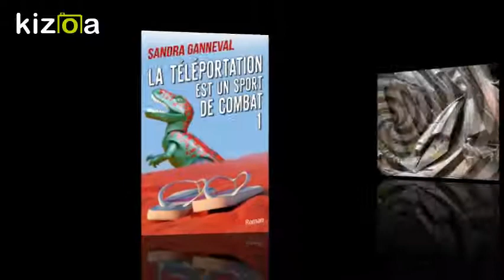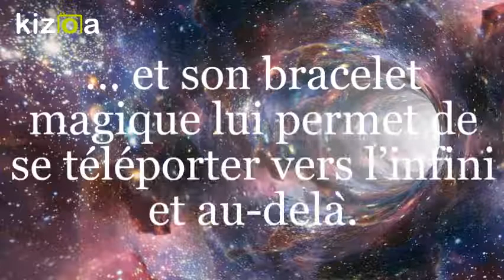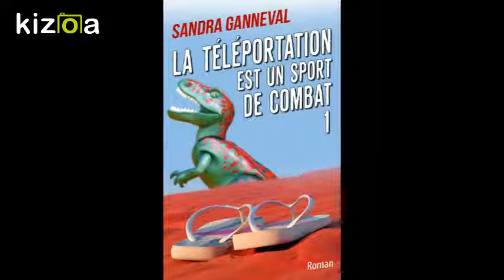LA TÉLÉPORTATION EST UN SPORT DE COMBAT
Ma page auteur Amazon

Inscrivez-vous à mon blog et recevez mon recueil de nouvelles fantastiques "De l'autre côté de l'écran"

"Round 1 : GÉNIAL !"

"Original et rafraichissant"

Imaginez.

Un beau jour, vous craquez, vous dites ses quatre vérités à cette patronne qui vous harcèle depuis des années, puis vous démissionnez. Quelques heures plus tard, un homme mystérieux vous offre un cadeau merveilleux, un bracelet magique qui vous permet de vous téléporter là où vous le souhaitez en moins de temps qu’il n’en faut pour le dire.

C’est l’aventure que vit Inès.

Le matin de ses trente ans, une goutte d’eau bienvenue fait déborder le vase et réveille la douce et soumise jeune femme. Elle explose et claque la porte de l’entreprise dans laquelle elle occupe, officiellement, un poste de secrétaire de direction. Officieusement, elle est le bouc émissaire d’une responsable sans pitié qu’elle a surnommée « Derval la hyène ». Peu de temps après son coup d’éclat, un inconnu à l’allure inquiétante lui offre un bracelet. Il s’agit d’un bracelet magique qui lui permet de se rendre où elle le désire. Si, après une période d’adaptation, Inès nage dans l’euphorie, le bijou lui réserve bien des surprises et l’obligera à trouver en elle-même des ressources insoupçonnées afin de faire face à une série d’évènements pour le moins inattendus.

J’ai voulu « La téléportation est un sport de combat » rythmé comme un épisode des Simpson. Le début ne laisse rien présager de la fin. Si vous voulez savoir d’où vient cette lampe d’Aladin d’un nouveau genre, si, comme l’une de mes lectrices de la première heure, Gabrielle, vous vous dites : « Je veux le bracelet ! », n’hésitez pas à rejoindre Inès et ses compagnes dans une folle aventure qui les conduira « vers l’infini et au-delà ».